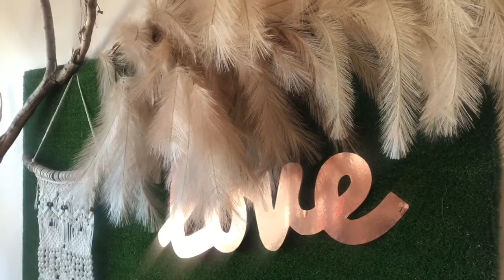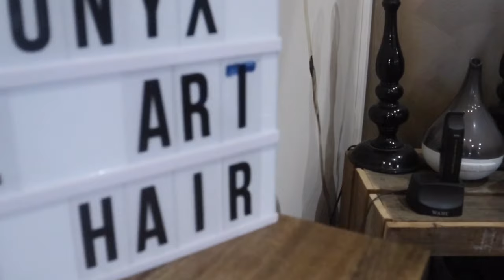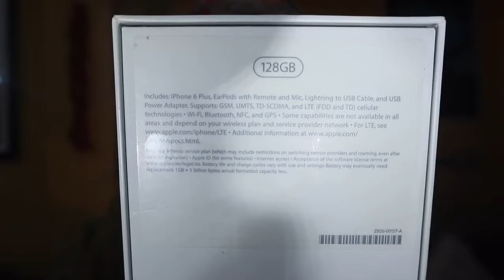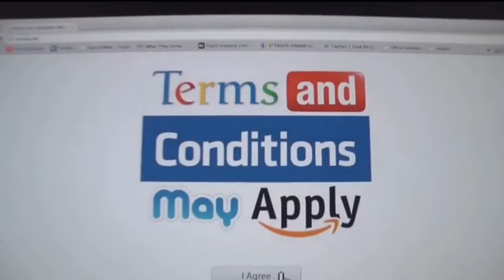BAD WEATHER ALMOST STOPPED OUR GIVEAWAY | ENTER HERE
What’s good Tinania Family. it’s here, the giveaway, follow the instructions and enter only on this video.

This Will be drawn on 10th September 2019.
Entry’s close 9th September 2019.

This will be drawn live on our YouTube channel, enter as many times as you wish.

Cheeeeehooooo

Blessings 😍😍